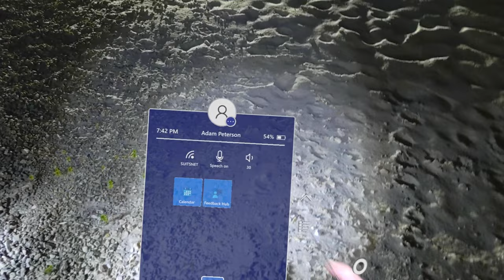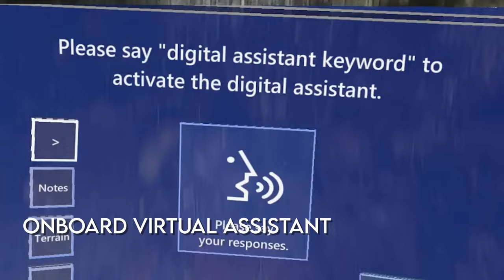Team Aegis’ AR Display for NASA’s 2022 SUITS Challenge